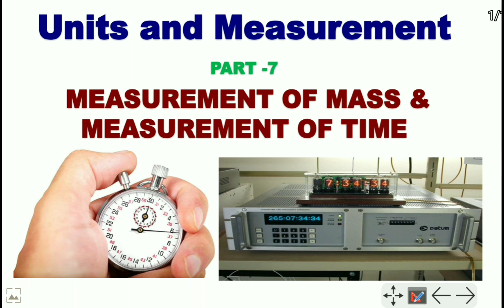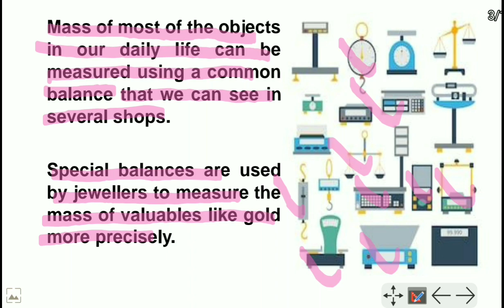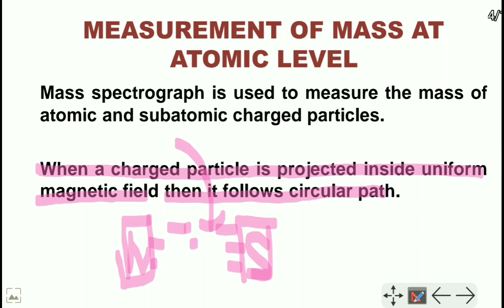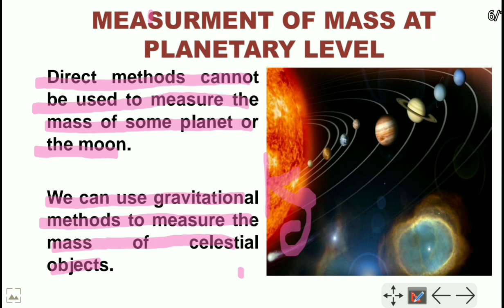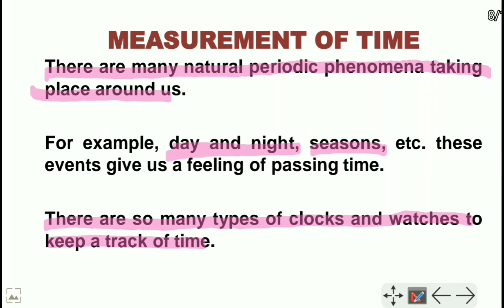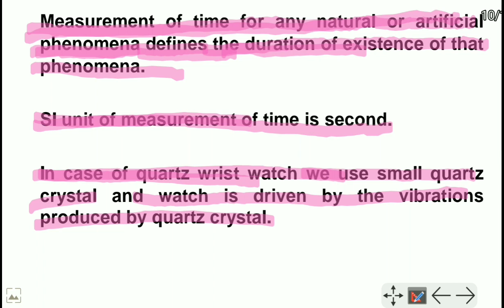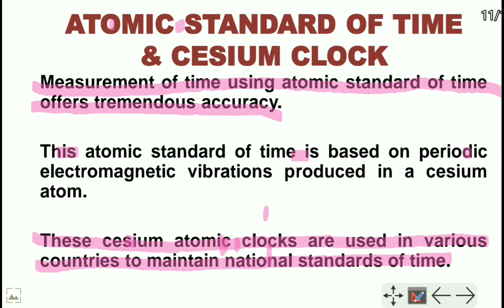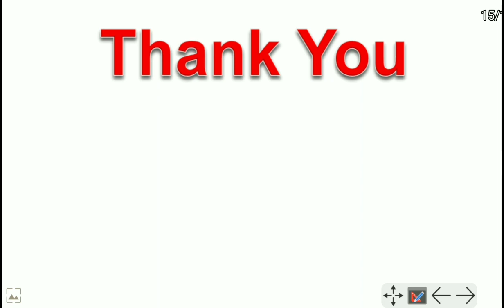Measurement of Mass & Measurement of Time (Chapter 2: Units and Measurement (Part-7))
Class 11, Physics :  This lecture explains the measurement of mass and measurement of time.

The learning outcomes of this lecture are:
* Measurement of mass
* Instrument used for the measurement of mass
* Measurement of mass at atomic level
* Measurement of mass at planetary level
* Measurement of time
* Measurement of atomic standard time
*  Caesium clock

Mass is a basic property of matter. It is independent of location of object in space and
physical conditions like temperature and pressure. SI unit for measurement of mass is kilogram (kg).

Mass of most of the objects in our daily life can be measured using a common balance that we can see in several shops. Special balances are used by jewellers to measure the mass of valuables like gold more precisely.

Mass spectrograph is used to measure the mass of atomic and subatomic charged particles. When a charged particle is projected inside uniform magnetic field then it follows circular path.

Radius of the trajectory followed by such charged particles in electromagnetic field is proportional to the mass of particle.

Thus by measuring the radius of trajectory for a
given speed of particles, we can estimate the mass of these particles.

We can understand that direct measurement of
mass is not possible at atomic or subatomic level.

Direct methods cannot be used to measure the
mass of some planet or the moon. We can use gravitational methods to measure the mass of celestial objects.

There are many natural periodic phenomena taking place around us. For example, day and night, seasons, etc. these events give us a feeling of passing time. There are so many types of clocks and watches to keep a track of time.

Measurement of time for any natural or artificial
phenomena defines the duration of existence of that phenomena. SI unit of measurement of time is second. In case of quartz wrist watch we use small quartz crystal and watch is driven by the vibrations produced by quartz crystal.

These clocks are very accurate and portable
standard of time. We have such clocks in National Physical Laboratory (NPL), New Delhi,

It's very interesting lecture and I hope you will enjoy this lecture.

 Language used combination of English and Hindi easily understandable by ever one.

To watch related videos click on below link

* Types of Unit and System of Unit (Chapter 2, Unit and Measurment: Part-1)

* Measurement of Length (Chapter 2: Units and Measurement (Part-2))

* Estimation of Very Small Distances & Range of Lengths (Chapter 2: Units and Measurement (Part-3))

* Determining The Size of Oleic Acid & Range of Length (Chapter 2: Units and Measurement(Part-4))

* Exercise for Measurement of Length (Chapter 2: Units and Measurement (Part-5))

* Exercise For Estimation of Very Small Distances (Chapter 2: Units and Measurement(Part-6))

*Accuracy and Precision of Instruments (Chapter 2: Units and Measurement (Part-8))

*Systematic Error (Chapter 2: Units and Measurement (Part-9))

*Random Error and Least Count Error (Chapter 2: Units and Measurement (Part-10))

*Error Analysis (Chapter 2: Units and Measurement (Part-11))

 *Arithmetic Operarions With Significant Numbers (Chapter 2: Units and Measurement (Part-13))

Feedback / Comments /Queries  are invited..